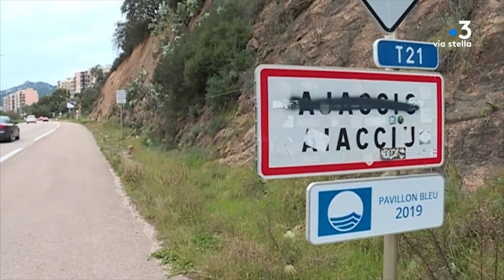Élections municipales : Ajaccio en chiffres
Au mois de mars, se tiendront les élections municipales. L’occasion de (re) découvrir Ajaccio en chiffres. Pus grande ville de Corse, elle représente une cible de choix pour les candidats.

Equipe - Jean-André Marchiani ; Lionel Luciani ; Vanessa Culioli ; Julian Bonnington.